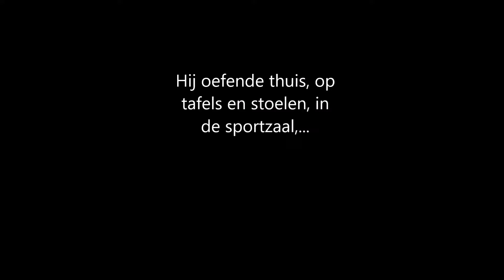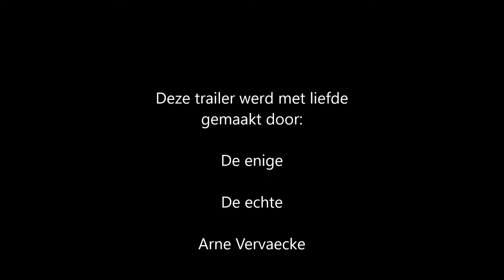Ergens Arne Vervaecke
Ergens_Joke Van Leeuwen